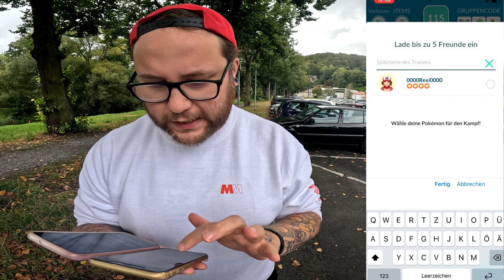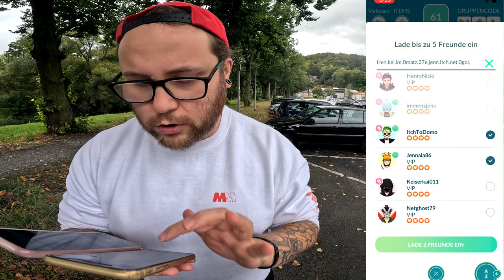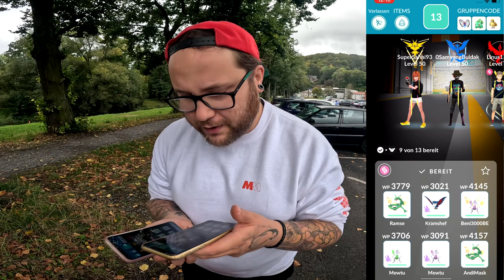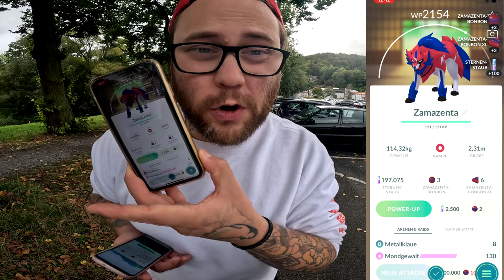Shiny ABER ANDERS beim ZAMAZENTA Community Raid !!! (+ Konter) | Pokémon GO Deutsch # 3130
GUMMA !!!